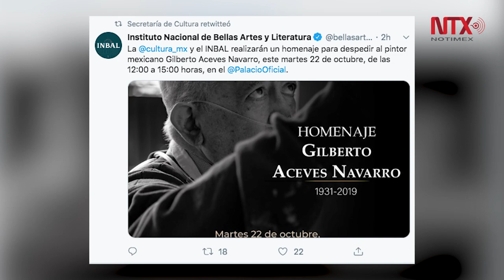Gilberto Aceves Navarro será homenajeado en Bellas Artes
La Secretaría de Cultura informó sobre un homenaje que se realizará este martes 22 de octubre en el Palacio de Bellas Artes, con motivo del fallecimiento del pintor mexicano Gilberto Aceves Navarro.